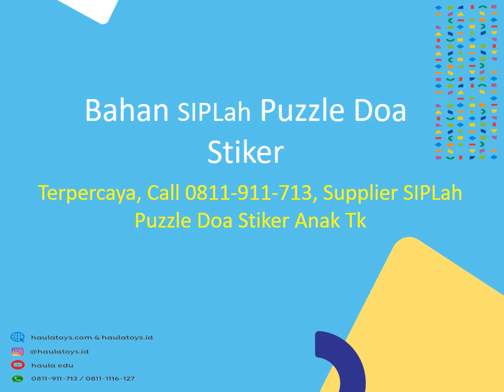Bahan SIPLah Puzzle Doa Stiker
KLIK SIPLah Puzzle Doa Stiker Lite, SIPLah Puzzle Doa Stiker Jakarta, SIPLah Puzzle Doa Stiker Jumat, SIPLah Puzzle Doa Stiker Lengkap, SIPLah Puzzle Doa Stiker Lucu

Ruko Rawa Bunga
Jl. Bekasi Timur Raya
Rt.04, Rw.03
Rawabunga
Jatinegara
Jakarta Timur